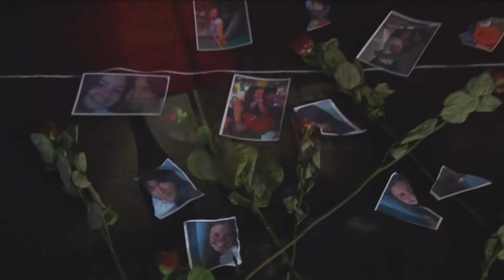"ENCADENADA" - Video Clip Oficial - Nervuz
"ENCADENADA" - Videoclip Oficial - Nervuz
Autor y compositor : Henry "Nervuz" Martinez
Director: Julio Macedo
Producciòn: Canale Latino 1.Films
Actriz: Veronica Lorusso
Ediciòn : Henry Martinez
              Lorusso Productions
Fotografia Fija: Pamela Macedo
                      Lisette Arambulo
Italia - Alemania - Peru - 2013
Copyrights ©